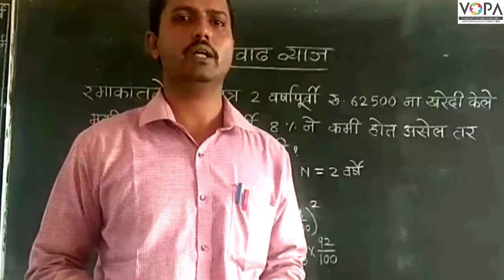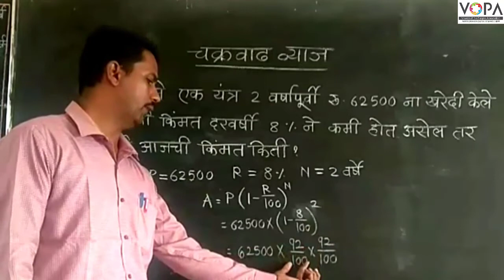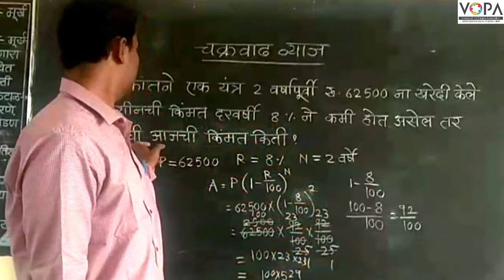८वी । गणित । एन. एम. एम. एस । चक्रवाढ व्याज | V2